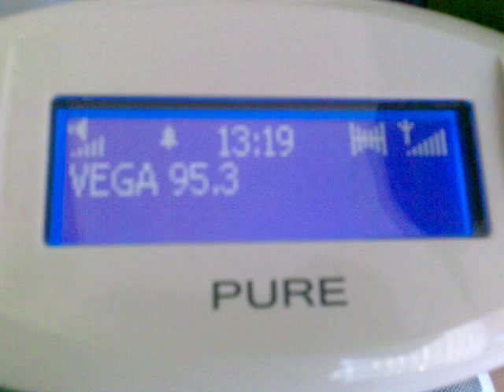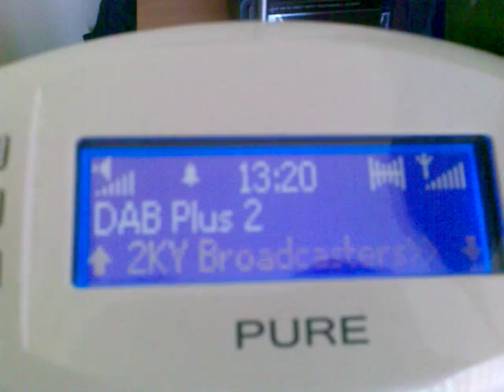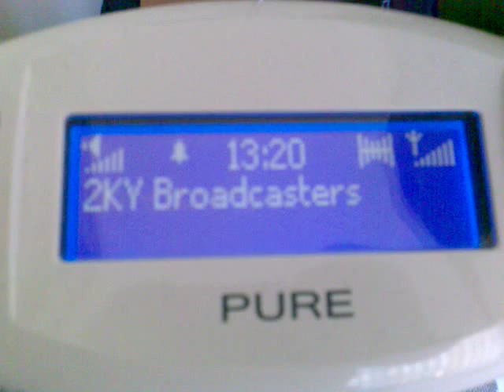Digital Radio Trial in Sydney DAB Eureka 147 - June 2008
This shows which radio stations were trialling DAB in the Sydney Metro area in June 2008.

The digital radio trial in Sydney, broadcasting on VHF Band III spectrum and broadcasting on the Eureka 147 spectrum.

The first digital test transmissions on VHF Band III went to air on 17 December 2003.

The trial broadcasts covered an estimated 65 per cent of Sydney's population. The best reception is within a 20 kilometre radius of the digital transmission tower at Willoughby, except for some areas in the northern beaches and surrounds, which are affected by geographic conditions.

To improve coverage and in building penetration the test transmission power was increased in mid-February 2005.